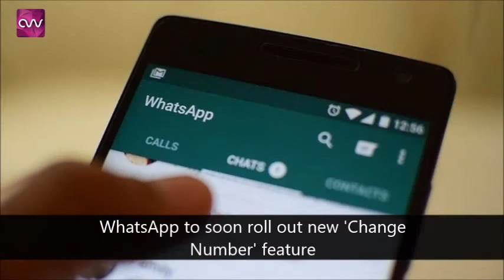Daily dose 30th March | Latest trending news | Awesummly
Live breaking news of 30th March 2018.
Latest Live breaking news update by Awesummly - The fastest short news app